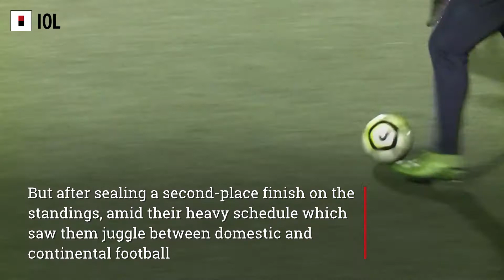Pitso Mosimane's job looks safe despite failing to defend the Egyptian Premiership title | IOL News